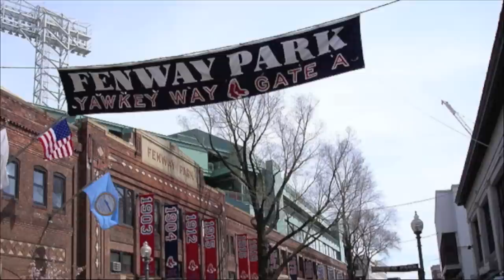Professor William B. Gould on "Bargaining in Baseball"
Stanford Law School Professor William B. Gould sat down to discuss his newest book "Bargaining in Baseball: Labor Relations in an Age of Prosperous Turmoil." In the video Gould touches on the evolution of baseball and the role the law plays in it.